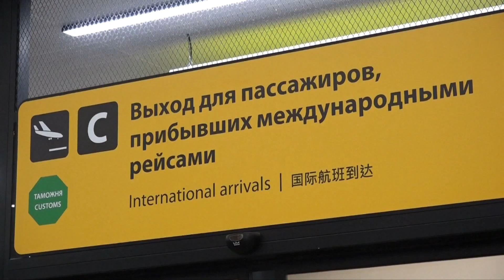Россия и Китай объединили усилия для борьбы с коронавирусом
В 2020 году мир столкнулся с новым заболеванием – COVID-19. В противостоянии пандемии Россия и КНР осуществляли очень тесное и эффективное сотрудничество. В 2021 году министр иностранных дел Сергей Лавров сообщил китайским СМИ, что такое взаимодействие можно назвать примером для подражания в выстраивании двусторонних связей.
Сотрудничество в борьбе с пандемией велось на самых разных уровнях. В марте 2020 года противодействие заболеванию обсудили министры иностранных дел России и КНР. Тогда Китай помог нашей стране справиться с дефицитом медицинских масок: первые 25,5 тонн средств индивидуальной защиты доставили в страну уже в конце месяца. Работали вместе и регионы-побратимы России и Китая, в том числе Республика Саха и провинция Хэйлунцзян.

В конце 2021-го состоялись переговоры по видеосвязи глав двух государств. Владимир Путин отметил эффективность сотрудничества стран в производстве вакцин от коронавируса.
Благодаря политике властей заболеваемость коронавирусом и в России, и в Поднебесной стала снижаться. И совсем недавно, в середине марта, Китай ослабил антиковидные ограничения и начал выдавать визы иностранцам для въезда в страну. А из КНР в Россию первые туристические группы прибыли уже в феврале.